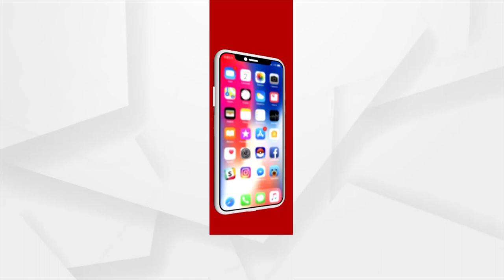ସାଗର ଦୁଲଣି,ଜଗାର ଘରଣୀ,ମା ଜଗତଜନନୀ !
ରାତି ଘଡିଏରୁ ଚାଉଳ ବାଟିଛି । ଝୋଟି ମୁଁ ଆଙ୍କିଛି ଆଗୋ ମଙ୍ଗଳଦାୟୀନି ।  ମାର୍ଗଶିର ଗୁରୁବାରରେ ସିଂହଦ୍ୱାରେ ଜଗତଜନନୀ ମା ମହାଲକ୍ଷ୍ମୀଙ୍କ ଉଦ୍ଦେଶ୍ୟରେ ଝୋଟି ଚିତା ଆଙ୍କୁଛନ୍ତି ଶ୍ରଦ୍ଧାଳୁ